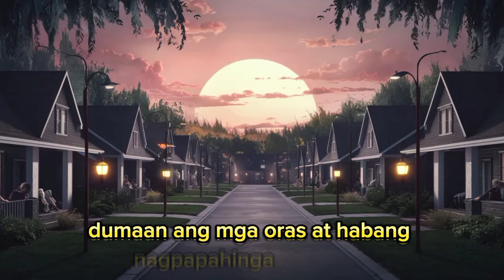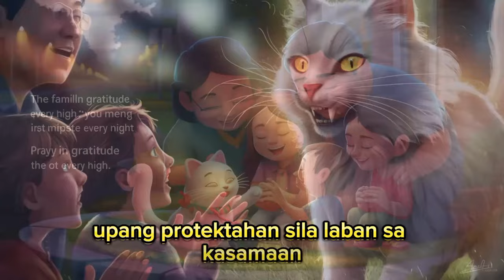Ang kuwento ni puti, isang puting pusa, may malasakit, lumalaban sa mga masasamang elemento.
The Green Cat,' where the extraordinary meets the mysterious. Join us on a journey through the enchanted world, Explore thrilling adventures, heartwarming tales, and captivating mysteries that will keep you on the edge of your seat. TheGreenCat FantasyFeline MagicalAdventures EnchantedTales WhimsicalWorld UrbanFantasy MysteryAndMagic ExtraordinaryJourneys HeartwarmingStories GreenCatAdventures"